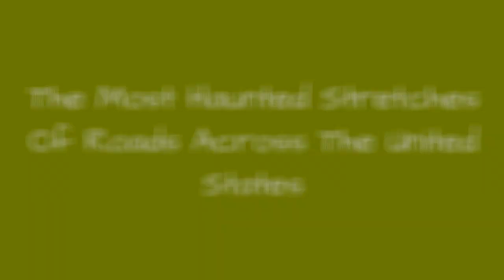The Most Haunted Stretches Of Roads Across The United States 👑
The invention of the internet has been an invaluable asset for those interested in ghosts and the supernatural. Before there were collections of haunted properties, we were left with only local folklore and urban legends.
The truth is, if you live in the United States, there might be a haunted road within 100 miles of your house. For a select few, you may live nearArcher Avenue, the most haunted road in America. This may seem presumptuous, but the sheer dearth of ghost stories from big cities, to the most haunted highways, to remote rural dirt roads imply there might really be something spooky going on at these creepy locales.
For those who are genuinely spooked, the least you can do is arm yourself with knowledge and avoid any road that has "Blood" in the name.
0:00 - Intro
0:00:08 - Archer Avenue - Chicago, IL
0:00:21 - Bragg Road - Hardin County, TX
0:00:33 - Gapland Road - Burkittsville, MD
0:01:49 - Mona Lisa Drive - New Orleans, LA
0:02:01 - Kelly Road - Ohioville, PA
0:03:17 - Route 44 - Rehoboth, MA
0:03:29 - Boy Scout Lane - Stevens Point, WI